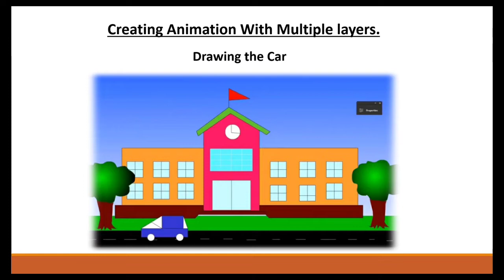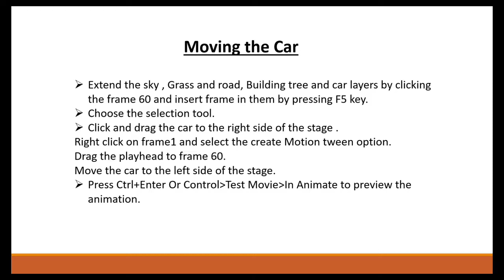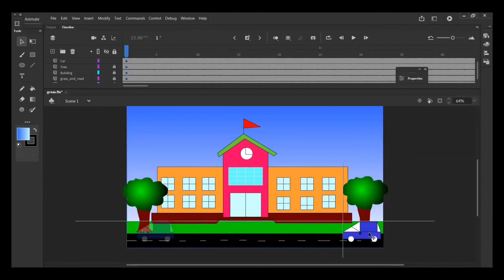Drawing A Car in ANIMATE CC || Moving The car || WORKING WITH LAYERS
Chapter -5 , Working with layers
Drawing A Car in ANIMATE CC || Moving The car